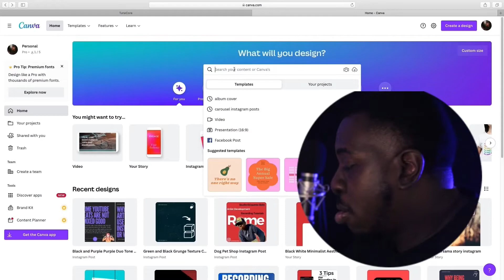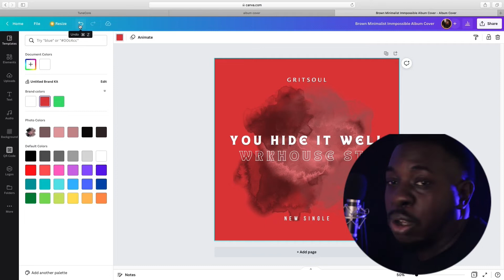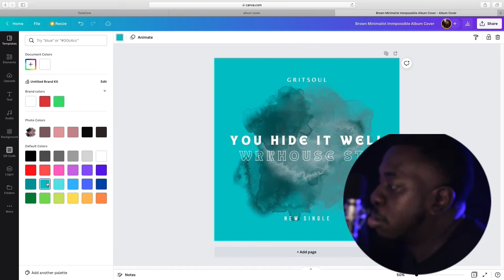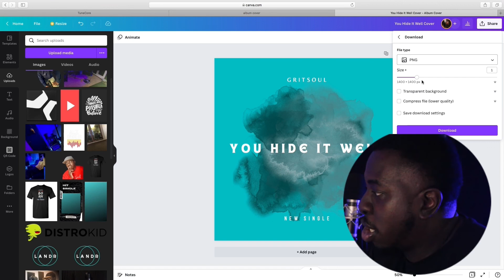Creating Album Artwork in Canva